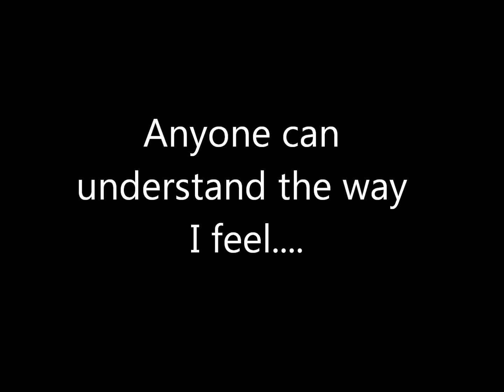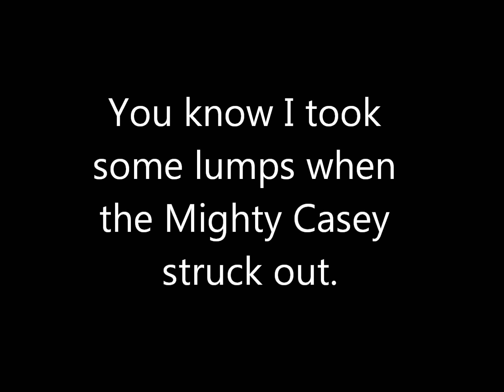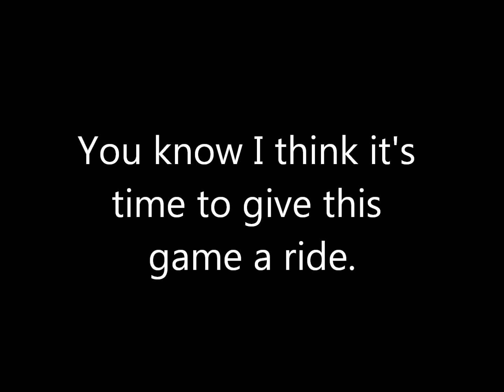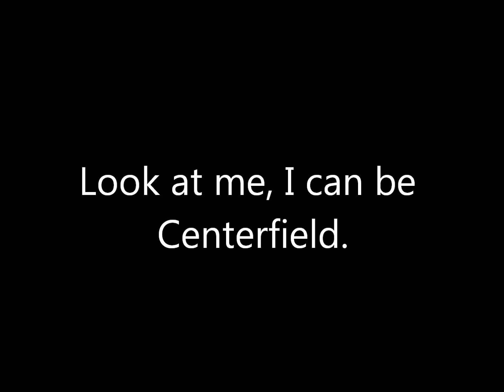"Centerfield" - John Fogerty (w/ lyrics)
A couple of years ago, I sang this song to my coach and he put me in.  Ever since then I've been one of the biggest baseball stars in my town!